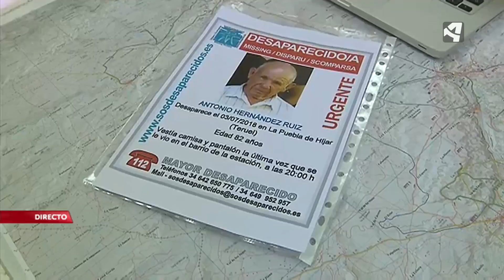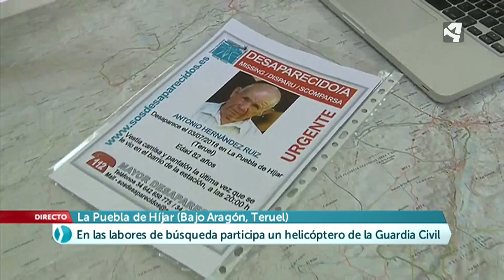Desaparecido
Sigue la búsqueda en las inmediaciones de la Puebla de Hijar, del vecino de 82 años que desapareció el pasado martes